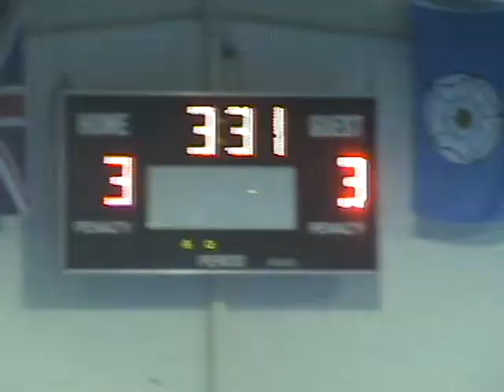Blackhawks Inline Hockey's version of Titanium .avi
Blackhawks Inline Hockey under 16s version of the hit Titanium